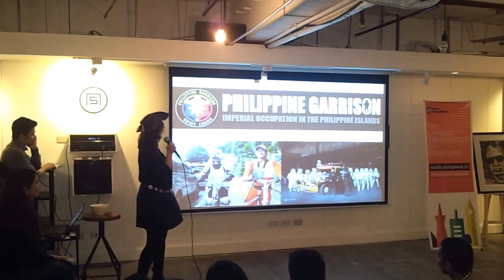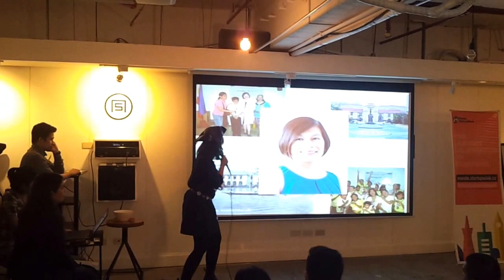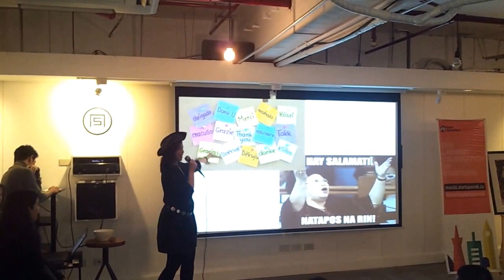Karen Kunawicz Pecha Kucha Presentation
Karen Kunawicz talks about how "The Jolly Roger Rogers" was founded on the Pecha Kucha in Manila 2015 event. for more info!